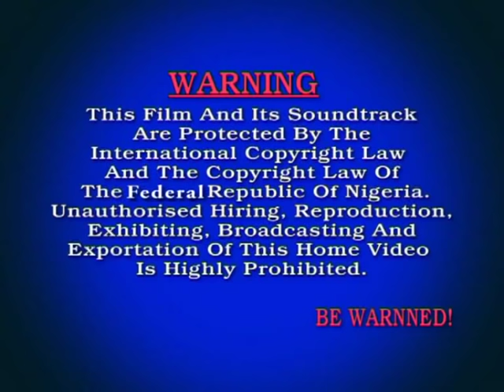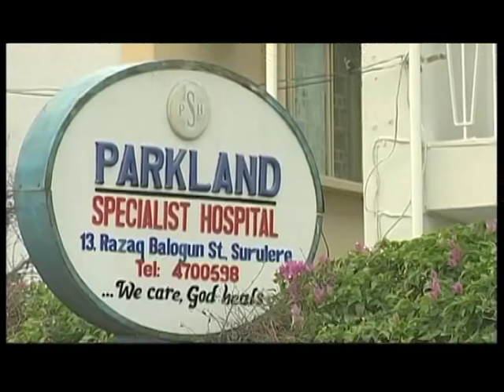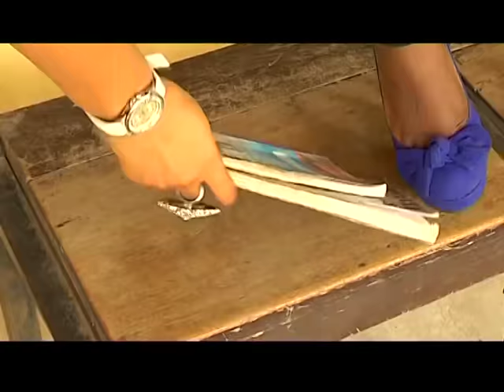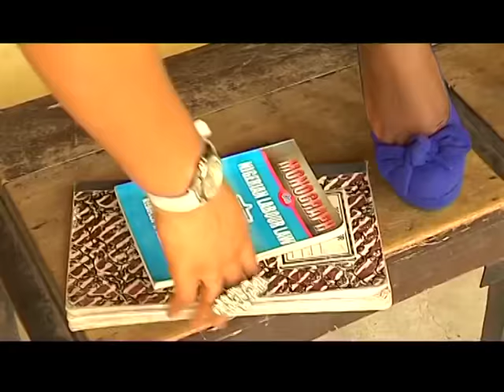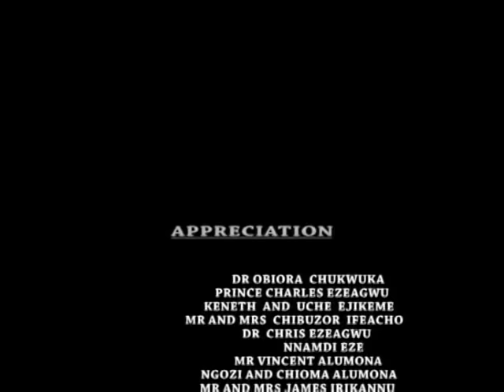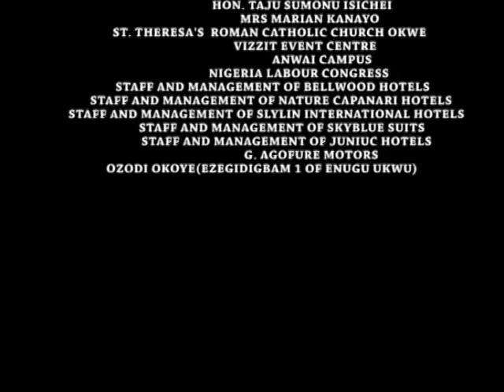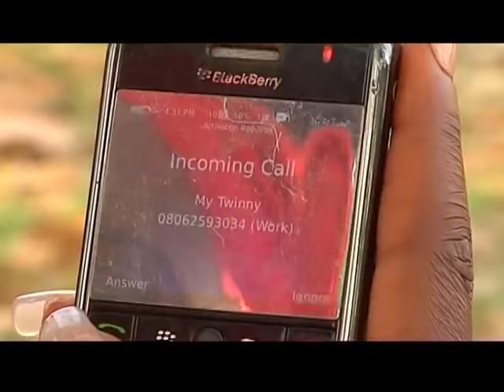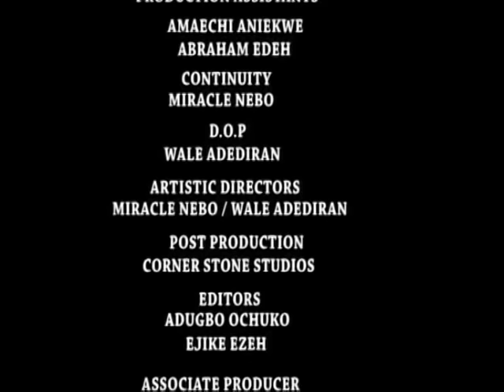JUST WATCH THIS HEART BREAKING LOVE STORY - LATEST NOLLYWOOD BLOCKBUSTER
While Emmanueta and Richard were progressing academically, Emmanuella was not because of her ill health. Her parent are AS and she was unfortunate to be the sickler among them. This made her become bitter and aggressive despite their love and care towards her especially her twin sister, Eta.

Starring: Patience Ozokwor, Joyce Kalu, Jibola Dabo, Uchenna Nnanna

Producer: Ikenna Irikannu

Director: Okey Zubelu Okoh

You can support this channel by subscribing, sharing our movies with your friend and liking our movies.You can always let us know how you feel about our movie by adding you comment.We will surely be there to give you appropriate responses.